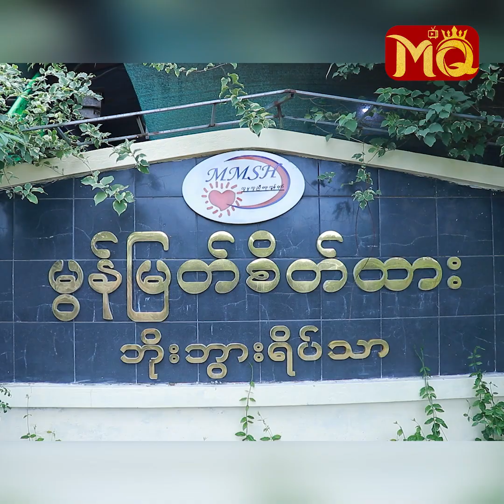“ သံယောဇဉ် ” တွေကို ဖြတ်နိုင်ခဲ့တဲ့ “ ဖွားဝင်း ” ရဲ့ ဘဝအမော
“ အဘွားက ထားဝယ်သူပါ။ အိမ်မှာနေရတုန်းက အပူအပင်တွေ ရှိခဲ့ပေမယ့် ဒီမှာနေရတာ အဆင်ပြေပြီး အရမ်း အေးချမ်းပါတယ် သမီးရယ်။ ကျန်းမာရေးကအစ သေသေချာချာ အဘွားတို့ကို စောင့်ရှောက်ပေးတဲ့ နေရာလေးမို့ ? ”

. လို့ပြောပြလာတဲ့ “ မွန်မြတ်စိတ်ထား ဘိုးဘွားရိပ်သာ ” မှ အဘွား‌ ဒေါ်ဝင်း နှင့် တွေ့ဆုံခြင်း